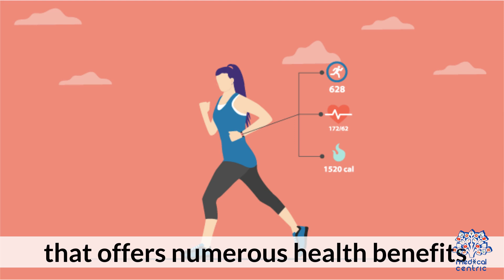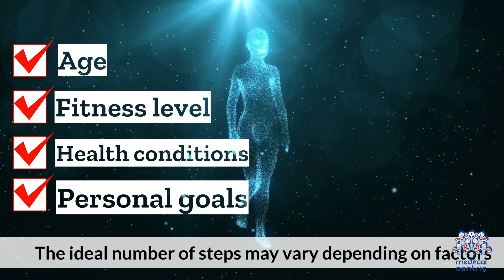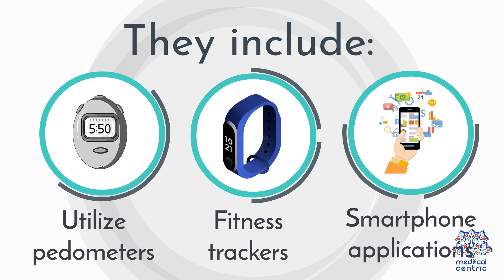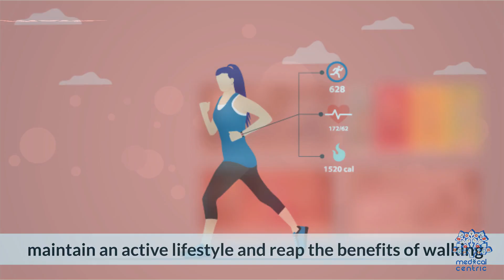Step by Step: The Science Behind Your Daily Walking Goal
Greetings, health enthusiasts! Today, we're about to unravel the secrets of a healthier you through the power of walking. Ever wondered just how many steps you need to take daily to boost your well-being? Join us as we dive deep into the science behind setting the perfect step goal!

In a world where sedentary routines dominate, understanding the significance of daily steps is paramount. But determining the magic number can be puzzling. Fear not, for we're here to demystify this journey to a healthier lifestyle.

[The Science Behind Steps]
First things first, let's delve into the science. Countless studies reveal the incredible benefits of increasing your daily step count. From cardiovascular health improvements to stress reduction, walking is a game-changer for your overall wellness.

[Debunking the 10,000 Steps Myth]
You've likely heard of the 10,000 steps-a-day rule, but is it truly the golden standard? Spoiler alert: it's not a one-size-fits-all solution. Your ideal step count depends on factors like age, fitness level, and health objectives.

[Personalizing Your Step Goal]
So, how do you find your perfect daily step count? It's all about setting attainable targets. We'll walk you through the process of assessing your baseline and gradually elevating it to meet your health goals.

[Tailoring Your Plan]
Whether you're a fitness fanatic aiming for peak performance or a beginner looking for a healthier lifestyle, we've got strategies to help you customize your step goal for optimal results.

[Tracking Your Progress]
A trusty step tracker or pedometer is your ally on this journey. We'll introduce you to some top-notch options and provide guidance on maximizing their potential to monitor your achievements.

[Real-Life Transformations]
Throughout this video, you'll witness awe-inspiring tales of individuals who revolutionized their lives through walking. Prepare to be inspired by their incredible journeys to better health.

[Conclusion]
In conclusion, the answer to "How many steps do I need a day?" isn't one-size-fits-all. It's about discovering the right balance for your unique circumstances. So, let's embark on this adventure together, set our step goals, and take those first strides toward a healthier, more vibrant life.